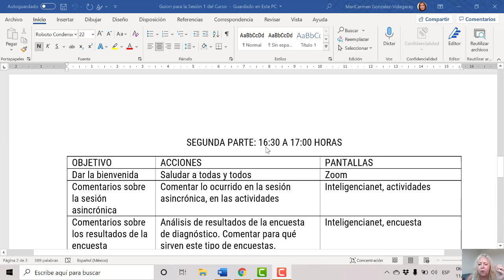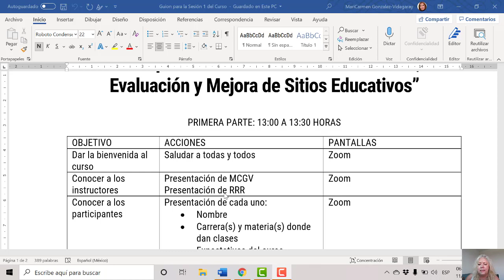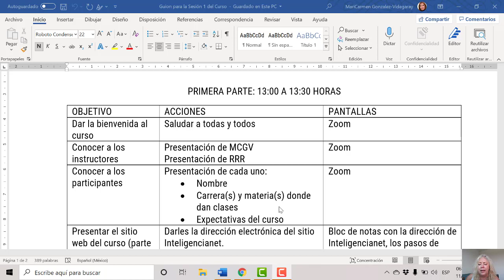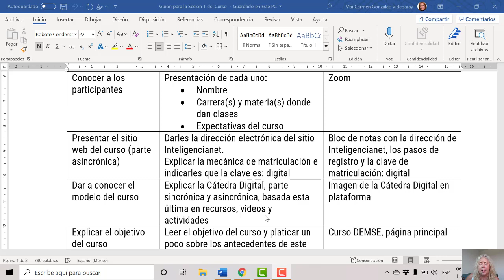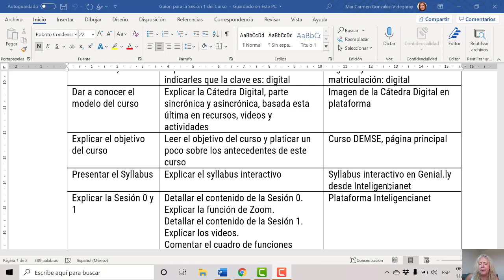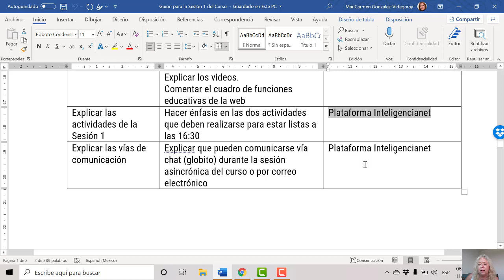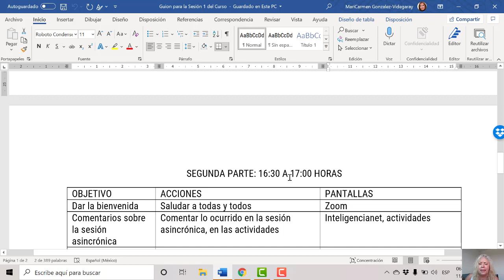El guion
Diseño, Evaluación y Mejora de Sitios Web Educativos